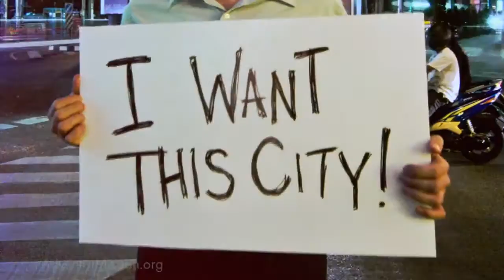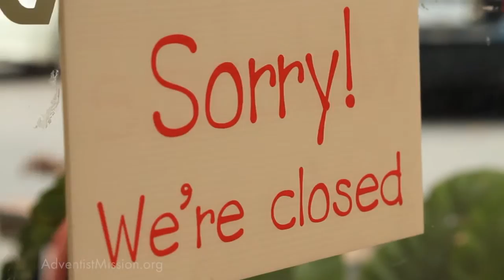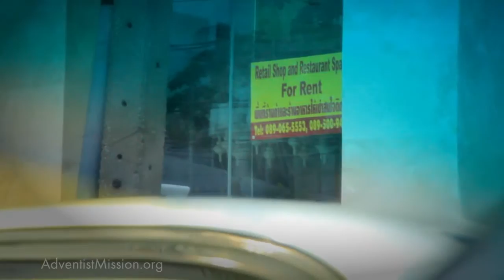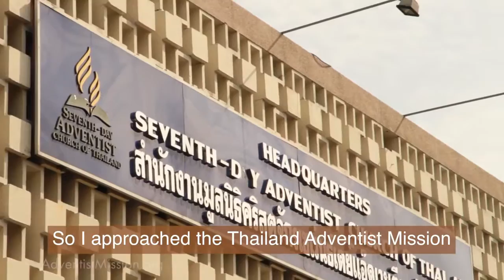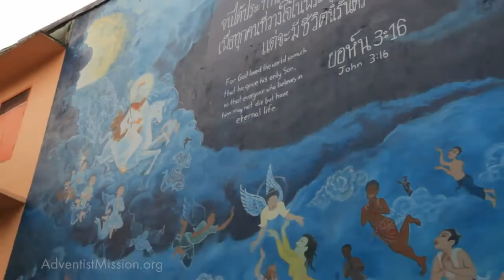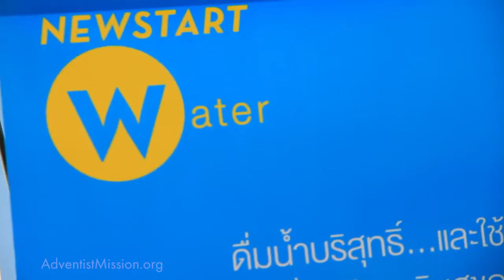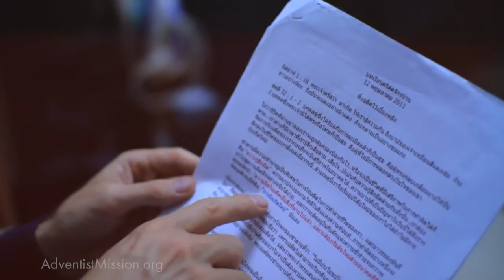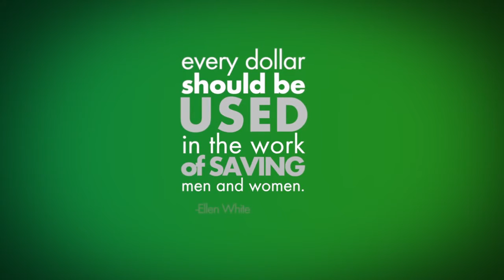Thonburi | S1E13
In this episode we travel across Bangkok to a church plant in the Thonburi district where we witness God's grace at work in the lives of the people and discover that success is possible when we step out by faith. Exciting engaging episode.